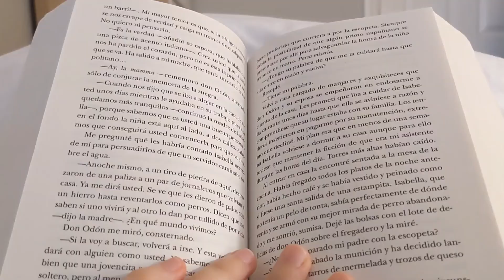new home (no thoughts, only good vibes)